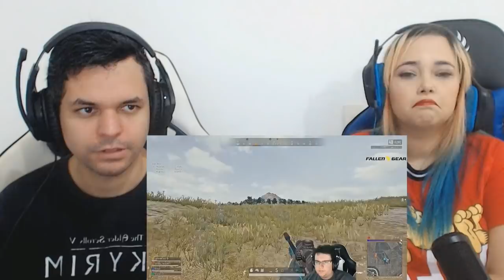REACT ESPECIAL DE 2 MILHÕES | A SNIPER IMBATÍVEL (Tecnosh)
Olá, aqui é o Kel! Hoje eu assisti o vídeo ESPECIAL DE 2 MILHÕES | A SNIPER IMBATÍVEL do Canal  Tecnosh!

Músicas -